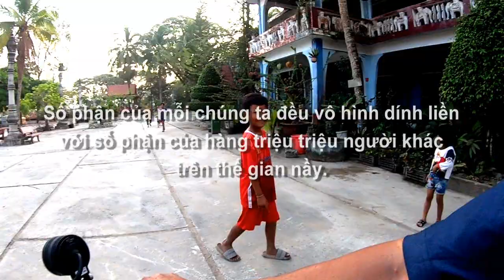Xe cơm và bánh mì 0 đồng ngày thứ 7 về với các cháu nhỏ xóm Sroc Thum, Châu Lăng, TT, AG 06/01/2024